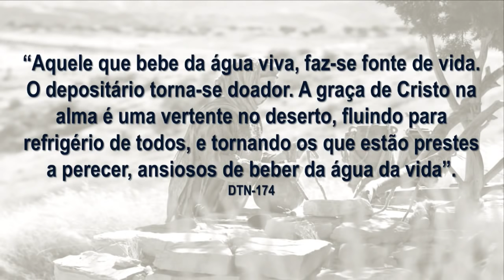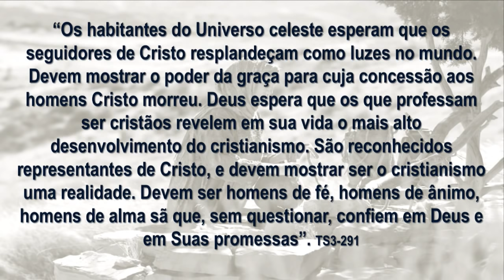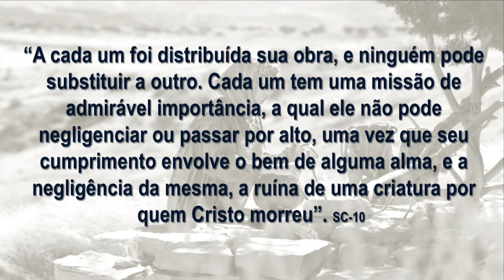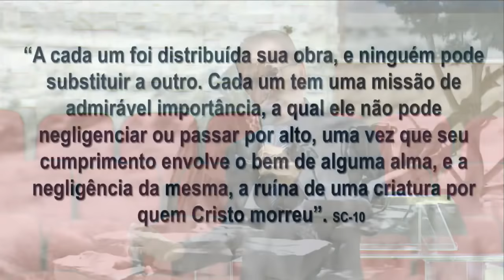Pr Elias Brenha - Um Encontro Transformador - Sábado - 23/02/2019